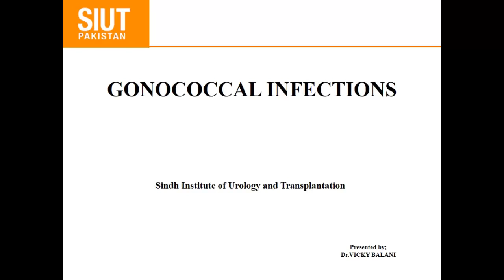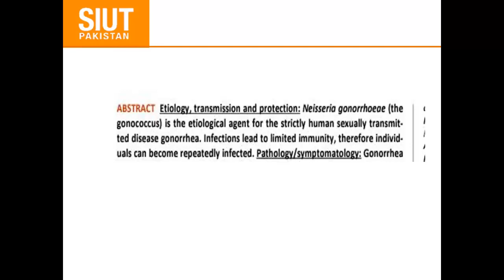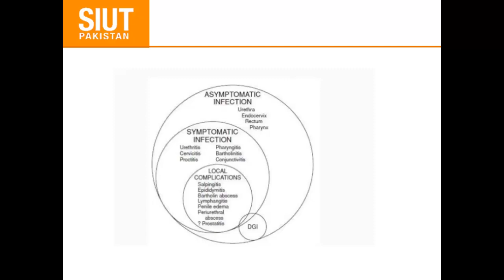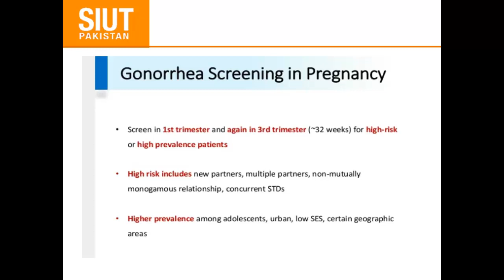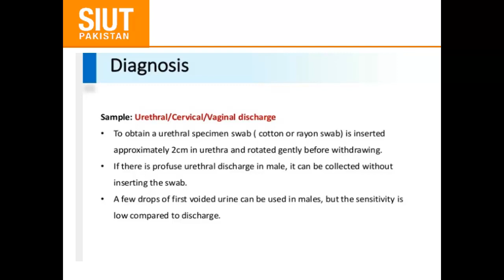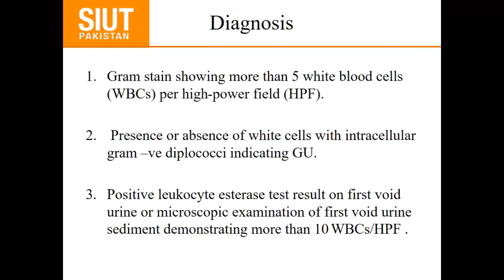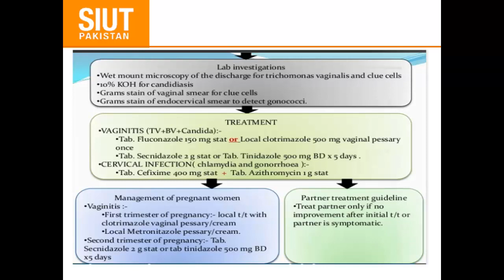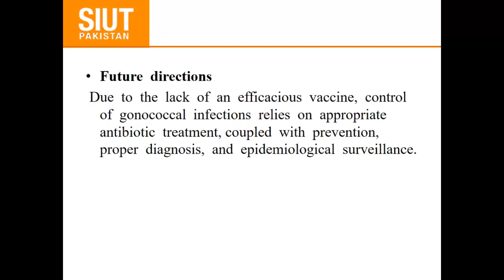Online Urology Journal Club at SIUT on 22nd May 2020: Gonococcal Infections,